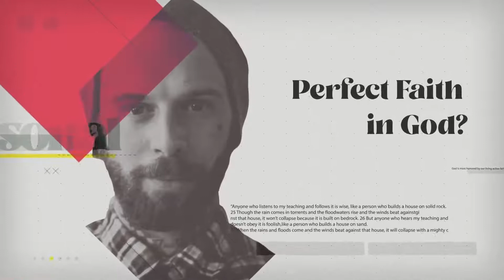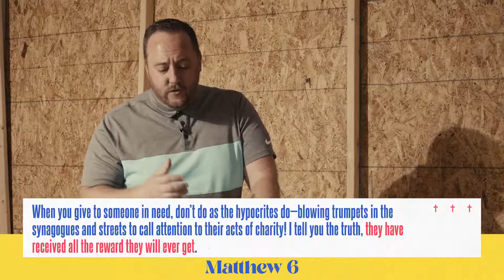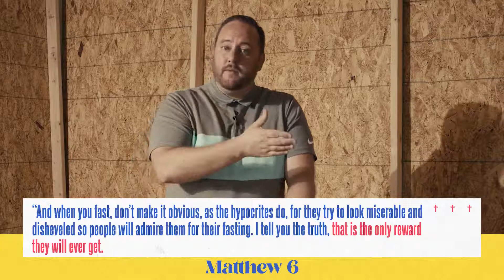CHURCH ONLINE // the 5pm // April 25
Welcome to Movement Church Online!
We're excited to sing in worship and study the Bible together today, as we continue our series "5 Things God Uses to Grow Your Faith."

Today's Songs:
Then He Rose - Elevation Worship
Still God - Elevation Worship